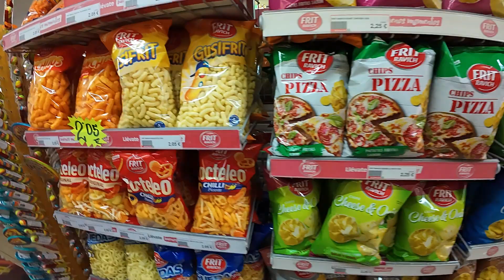CALA MILLOR MALLORCA 2024 I BEACH FRONT AND TOWN CENTRE WALK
Join us as we take a relaxing stroll through the charming town centre of Cala Millor, a vibrant coastal gem on the island of Mallorca.